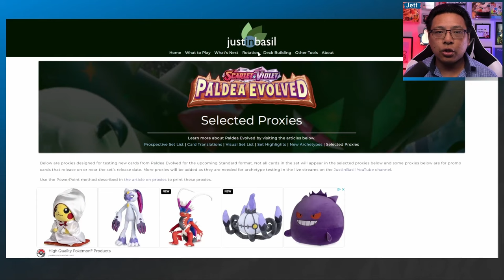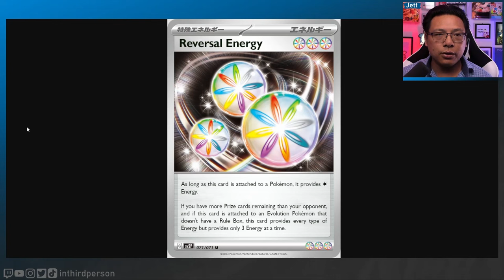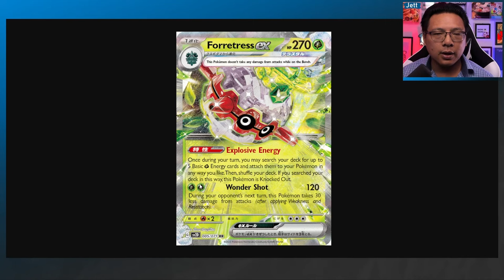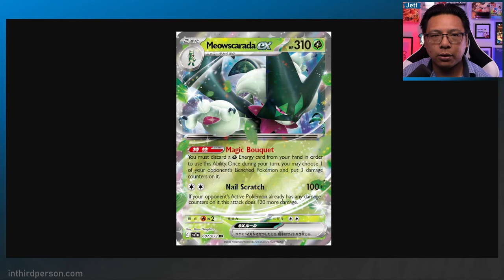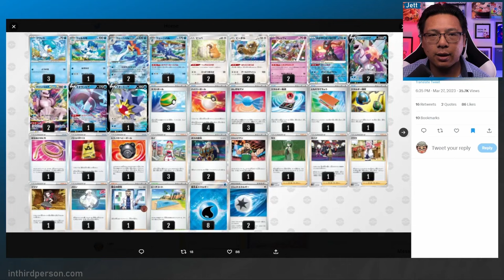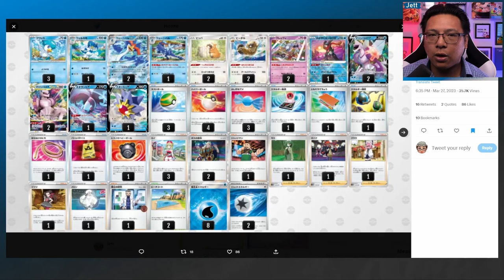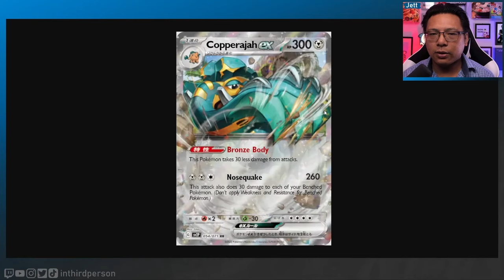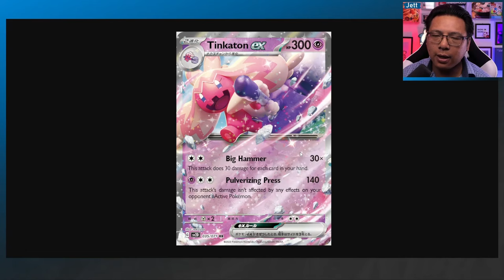The Best Cards from Paldea Evolved! - Iono, Chien-Pao, Ting-Lu, and More! - Pokemon TCG Set Preview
Paldea Evolved is poised to be a set that will truly shake the Pokemon Trading Card Game to its core. Let's take a look at some of the most noteworthy cards in this upcoming set, including Iono, Chien-Pao ex, Ting-Lu ex, and more!